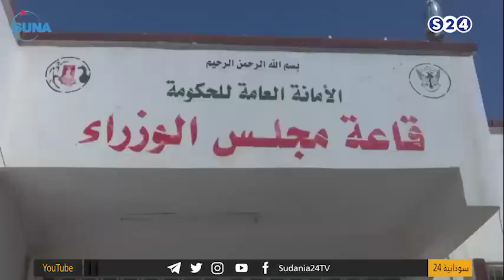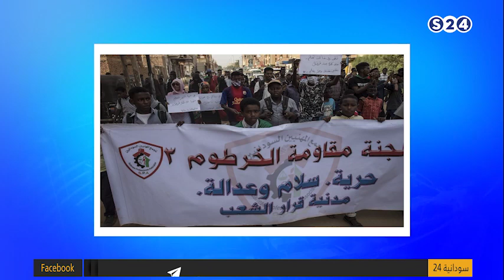فولكر يحمل انقلاب الخامس والعشرين من أكتوبر تعثر الانتقال - أحداث السودان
3-2-2022 الخميس
تقديم:
محمد نور الساري
انتقلت سودانية ٢٤ مع عدد من القنوات الى قمر عربسات  على الترددات  :
12523 رأسي- 12034 أفقي معدل ترميز
27500

ـــــــــــــــــــــــــــــــــــــــــــــــــــــــــــــ

ـــــــــــــــــــــــــــــــــــــــــــــــــــــــــــــ

اقوى البرامج الخاصة بالقناة :

ـــــــــــــــــــــــــــــــــــــــــــــــــــــــــــــ